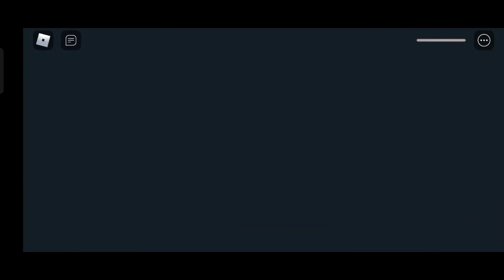Escape The Evil Bakery Scary Obby Full Gameplay Walkthrough & All Jumpscares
New Escape The Evil Bakery Scary Obby Gameplay Walkthrough & Jumpscares